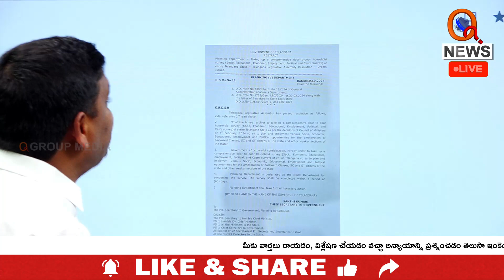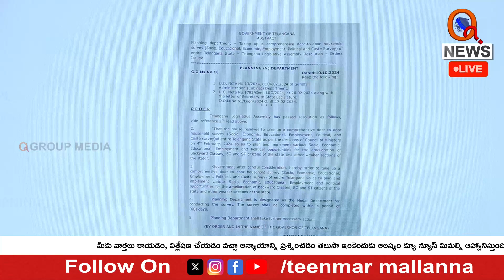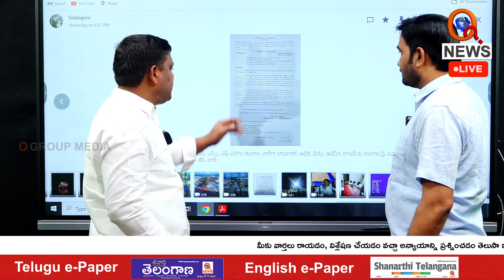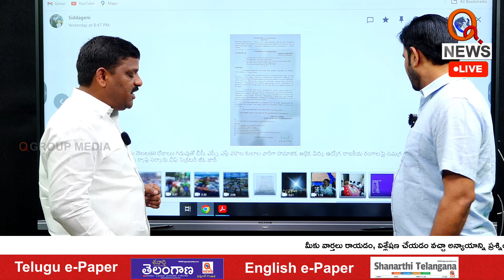Mallanna say's Thanks to CM Revanth Reddy | QnewsHD